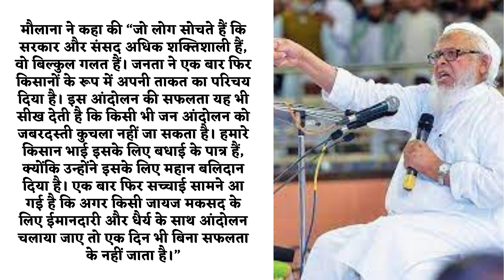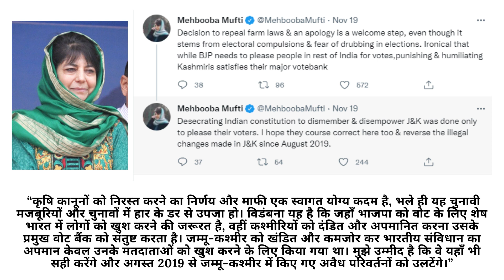Farm Laws के बाद अब CAA वापस लेने की मांग, Jamiat Ulema-e-hind का PM Modi से आग्रह